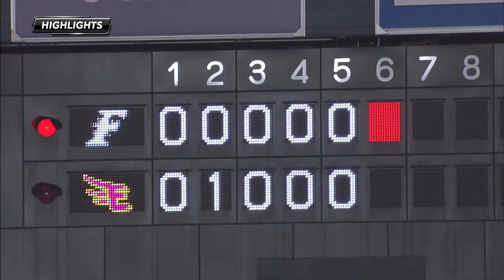[ハイライト]vs.北海道日本ハムファイターズ13回戦_20140725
2014年7月25日の北海道日本ハムファイターズ13回戦ゲームハイライト。